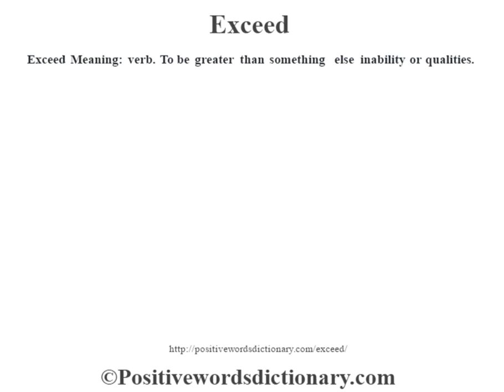Exceed definition | Exceed meaning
Exceed definition. Find out the meaning of Exceed and the meaning of many other positive words at positivewordsdictionary.com